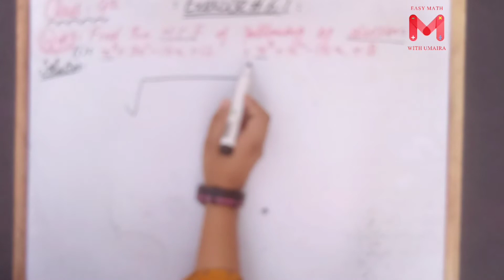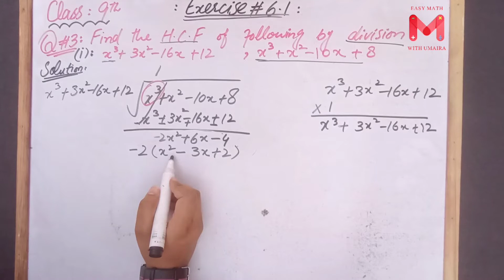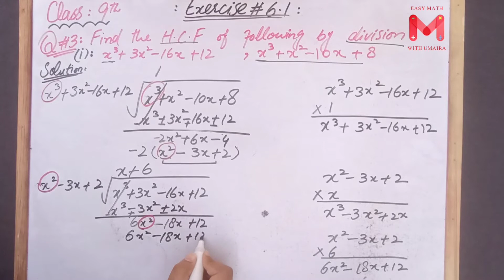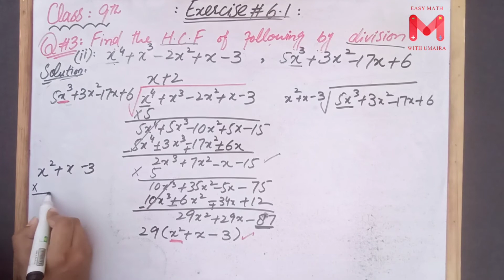9th maths exercise#6.1 question3 Chap.6@easymathwithumaira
Here, I explain Class:9th mathematics chapter #6 (Exercise#6.1), Question#3 (In Detail).
The lecture is conducted in Urdu/Hindi/English. This lecture is for 9th class mathematics students.